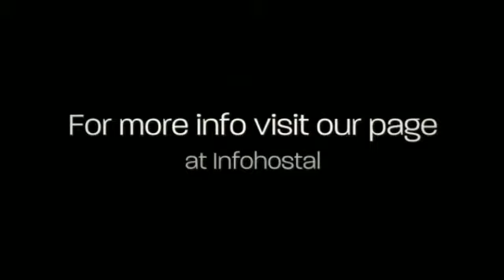Hostel Arco Verde en Rio de Janeiro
Este albergue encontra se numa zona privilegiada do Rio de Janeiro, a poucos metros da
Praia de Copacabana. Os quartos, todos eles para grupos, estão equipados com ventoinhas de tecto, sacada e com vistas ao mar, escaninho privativo e quarto de banho compartilhado. Também, dispõe de cozinha de uso comum, sala com televisor, internet Wi-fi gratuito e estacionamento. Aproveite a proximidade do Cristo Redentor e o Monte Pão de Açúcar para visita lós, desfruta da variedade de oferta de lazer e poderá compra os suvenires no centro comercial Rio Sul apenas 50 metros.

Rio de Janeiro, um dos principais centros financeiros, culturais e econômicos do país, é conhecido mundialmente pelas paisagens e imagens culturais como o Pão de Açúcar, o cristo redentor as praias de Copacabana e Ipanema. Rio de janeiro será um ponto de atenção mediática nos próximos anos devido a que haverá diversos acontecimentos de interesse internacional tais como a Copa Confederações 2013, Jornada Mundial da Juventude 2013, a Copa Mundial de Futebol de 2014 e os Jogos Olímpicos de 2016.

Sobre Hostel Arco Verde:

Este hotel se encuentra situado en una zona privilegiada de Río de Janeiro, a pocos
metros de la Playa Copacabana. Sus habitaciones están equipadas con ventiladores
de techo, balcón con vistas al mar, taquilla privada y baño compartido. Asimismo
también cuenta con cocina de uso común, salón con televisión, conexión Wifi gratuita
y aparcamiento. Aprovecha la cercanía del Cristo Redentor y el Monte Pan de Azúcar
para visitarlos, disfruta de la amplia oferta de ocio y compra tus suvenires en el centro
comercial Rio Sul a tan sólo 50 metros.

Rio de Janeiro, uno de los principales centros financieros, culturales y económicos del país, es conocida mundialmente por sus paisajes e iconos culturales como el Pan de Azúcar, el Cristo Redentor o las playas de Copacabana e Ipanema. Rio de Janeiro será punto de atención mediática en los próximos años ya que dará cobijo a varios acontecimientos de interés internacional como Copa Confederaciones 2013, Jornada Mundial de la Juventud 2013, la Copa Mundial de Fútbol de 2014 o los Juegos Olímpicos de 2016.

About Hostel Arco Verde:

This guesthouse is located in a privileged area of Rio de Janeiro, a few meters away
from the Playa Copacabana. Its rooms are equipped with ceiling fan, balcony with
stunning views over the sea, private locker and shared bathroom. Hostel Arco Verde
also includes a common kitchen, lounge with television, free Wifi connection and
parking. Take advantage of its proximity to the Cristo Redentor and the Monte de Pan
de Azucar and visit them, enjoy a wide leisure offer and buy some souvenirs in the
shopping center of Rio Sul, located just 50 meters away from here.

Rio de Janeiro, one of the top financial cultural and economic centres of the country, is worldwide known for its landscapes and cultural icons, such as the Pan de Azucar, Cristo Redentor or the beaches of Copacabana and Ipanema. Rio de Janeiro will be the attention point in the coming years, because it will host the Confederations Cup 2013, World Youth Day 2013, 2014 FIFA World Cup, 2016 Olympic Games.